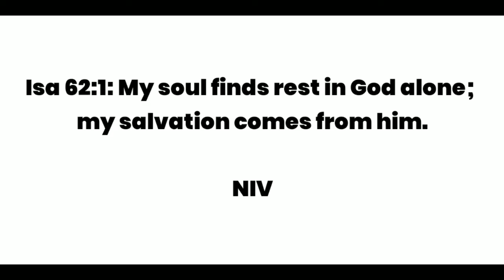MY SOUL FIND REST IN GOD | MORNING NUGGETS WITH JANE KALU